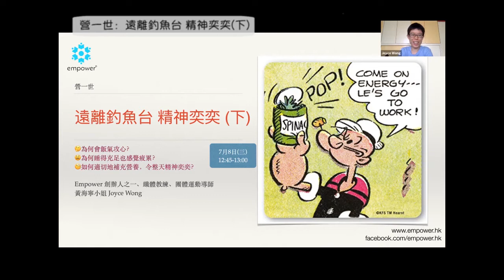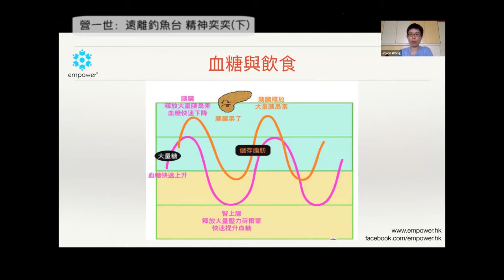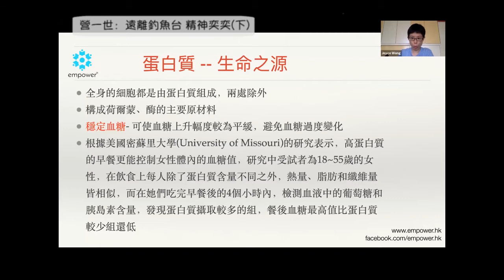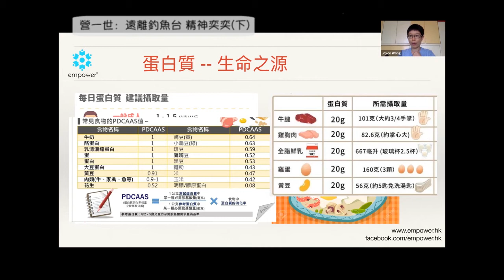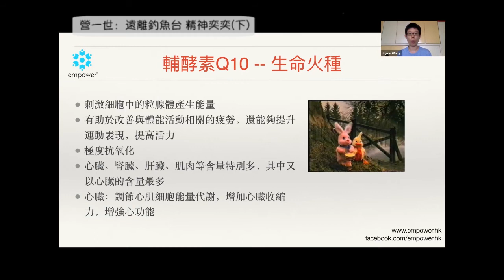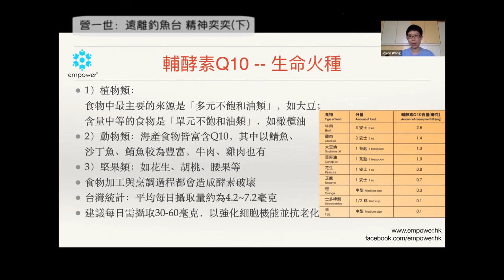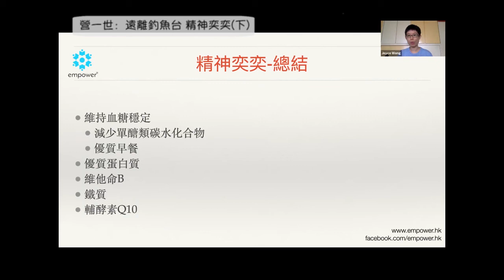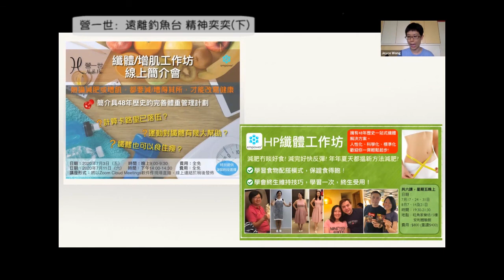15分鐘 mini talk：遠離釣魚台 精神奕奕（下）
Empower 15分鐘 mini talk 😄
‹營一世🍀：遠離釣魚台 精神奕奕（下）›
🧐 為何會飯氣攻心？
🤨 為何睡得充足也感覺疲累？
😉 如何適切地補充營養，令整天精神奕奕？

講者：
Empower創辦人之一、纖體教練 黃海寧小姐 Joyce Wong

Empower 15分鐘mini talk，逢星期二至四12:45-13:00不同主題。請瀏覽我們的 Facebook專頁查看mini talk內容及獲取直播連結。